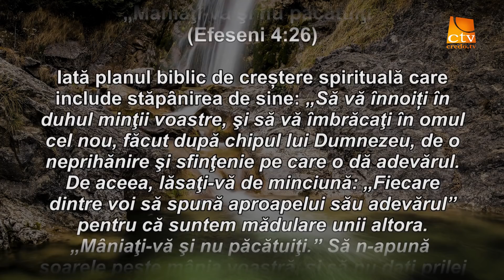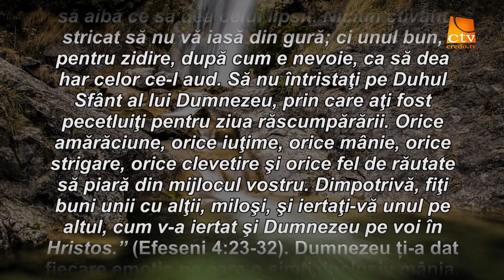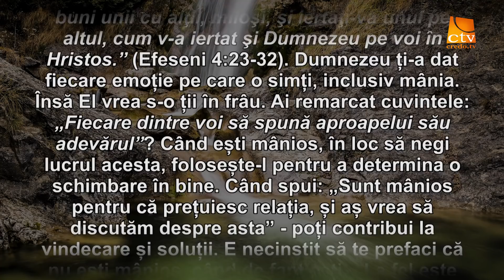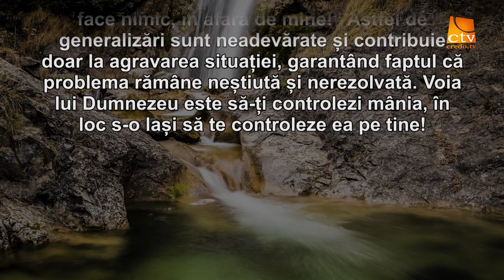Cuvantul Lui Dumnezeu pentru Astazi - 21.03.2018